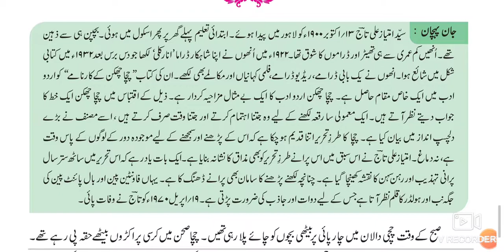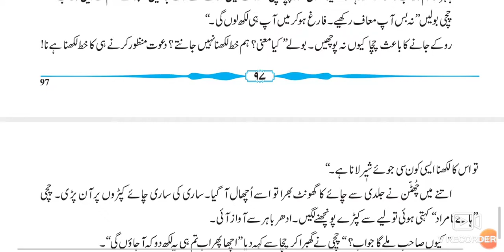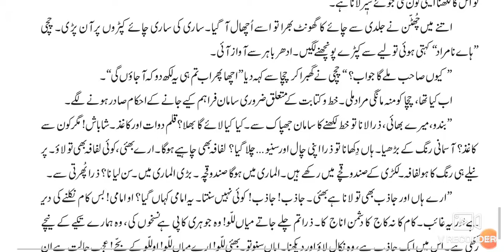8th Urdu اضافی مطالعہ ۱-- چچا چھکن نے خط لکھا- Part-1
This video gives you complete information about the chapter no 1 IZafi Mutalea Chicha chakkan ne khat Likha 8th class Urdu New Syllabus۔ this video is useful for students of Urdu medium URDU VIII th class۔ URDU Medium channel by sir Abdul Sattar Khan provide quality online education for students of Urdu medium school 8th class Urdu۔

8th Urdu ll سبق نمبر 9 فقير video gives you complete information and explanation about the chapter. Urdu Medium Channel by sir Abdul Sattar Khan provide quality education for students of urdu medium school viiith class urdu